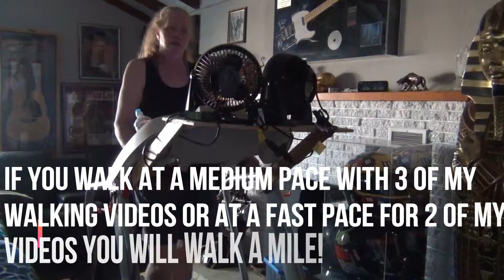Walk with Me September 13 2019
This is a new channel for us.  We are excited to bring you some exercise, cleaning, building, DIY, hauls and much more!

Monody:
TheFatRat: